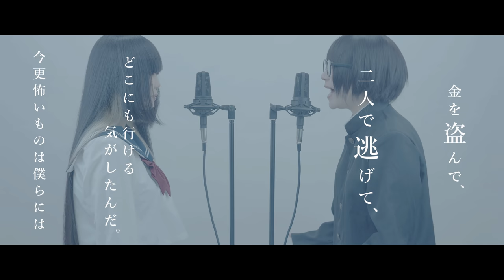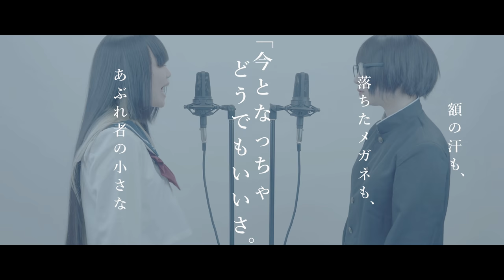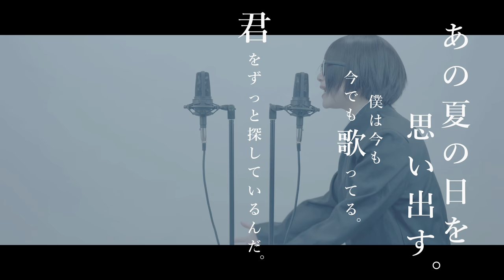【姉妹で歌う】あの夏が飽和する。/カンザキイオリ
本家様

MIX:D_MIX
STUDIO:クラウドシティスタジオ

〒106-6131
GROVE株式会社 ちさきちゃん、ねる。宛